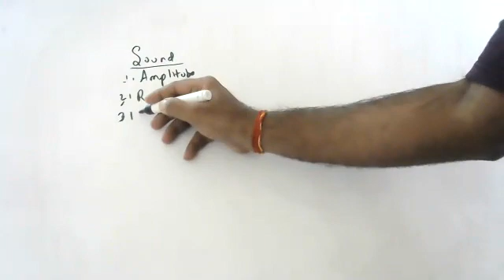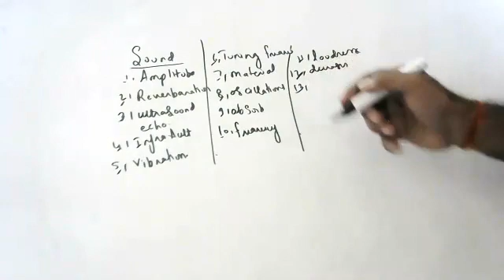sound 8th cbse some important question discussed